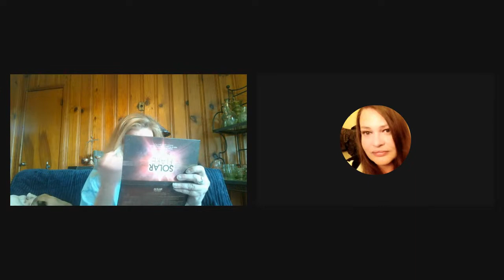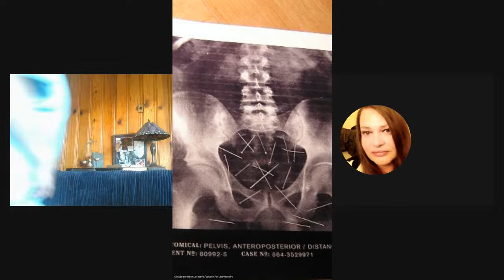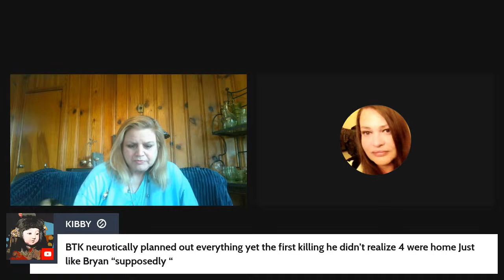Dr. Katherine Ramsland discusses Albert Fish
3/18/23
OR
Dr. Katherine Ramsland discusses one of the most bizarre serial killers of our time. Albert Fish.
Dr. Katherine Ramsland teaches forensic psychology and is an Assistant Provost. She created the forensic track in the psychology program and assisted to create the online Master of Arts degree in criminal justice.  She has appeared on more than 200 crime documentaries and magazine shows, is an executive producer of Murder House Flip, and has consulted for CSI, Bones, and The Alienist. The author of more than 1,500 articles and 68 books, including How to Catch a Killer, The Psychology of Death Investigations, and The Mind of a Murderer, and she worked with the BTK serial killer, Dennis Rader on his autobiography
Katherine Ramsland Books
The Untold Story of Dennis Rader, the BTK Killer
How to Catch a Killer: Hunting and Capturing the World's Most Notorious Serial Killers (Volume 1) (Profiles in Crime)
The Psychology of Death Investigations: Behavioral Analysis for Psychological Autopsy and Criminal Profiling